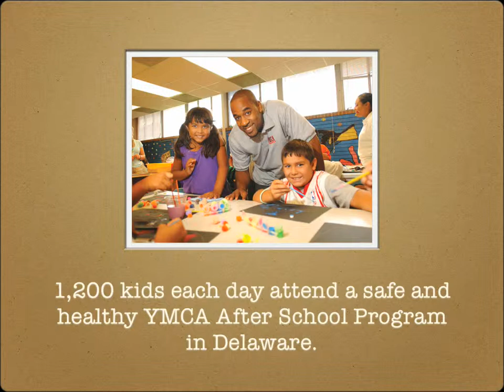YMCA of Delaware Strong Kids Campaign